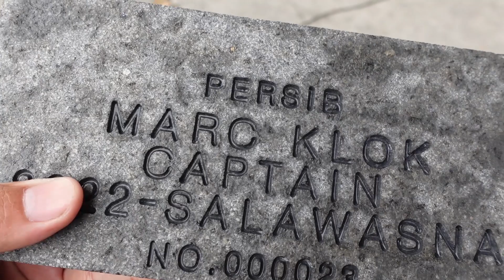Ukir Nama di Batu Dengan Presisi Menggunakan Mesin CNC Router - TLD56 1325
Mesin TLD 56 menggunakan Stepper Motor, mampu mengukir berbagai macam bahan non metal. Spindle power 3KW atau 4.5KW (Opsional). Terdapat Opsi meja vacuum juga, sehingga material tetap di level yang sama ketika proses ukir berlangsung. Top-selling model for woodworking, sign making, and composite cutting purpose. It is the most versatile model CNC router at the most competitive price.

PT. TAESIN INDONESIA merupakan distributor berbagai macam mesin industri mulai dari Laser Cutting, Laser Engraving, Laser Marking, CNC Router, Welding Machine, Bending Machine, Vacuum Forming, 3D Printing, Acrylic Finishing, Press Brake, dan Lain-Lain.

✅ Harga Bersaing
✅ After Sales Terbaik
✅ Sparepart Terjamin
✅ Unit Berkualitas & Bergaransi
✅ Teknisi Ahli & Berpengalaman

🏠 Location:
PT. TAESIN INDONESIA
Jakarta Office:
Jl. Outer Ring Road no. 3J-3K, RT. 009 RW. 007
Duri Kosambi, Cengkareng, Jakarta Barat. 11750 - Indonesia. Telp: 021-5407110
Jawa Timur Office:
Jl. Raya Legundi, Legundi Business Park A-28
Banjaran, Driyorejo, Gresik 61177 - Indonesia